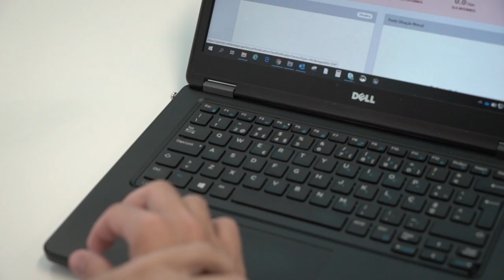Free Stock Footage